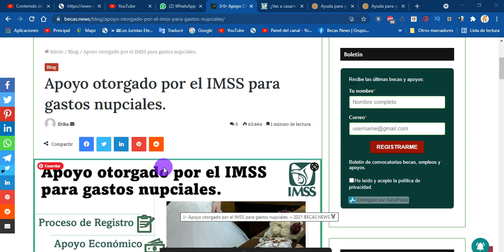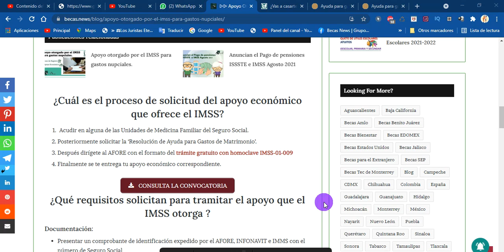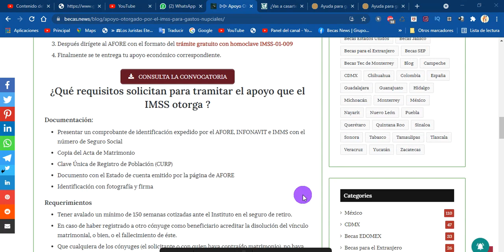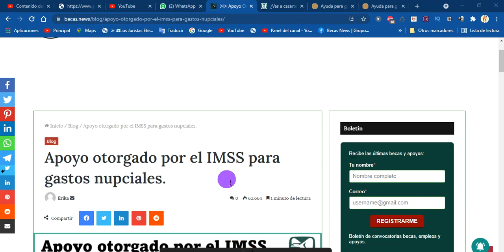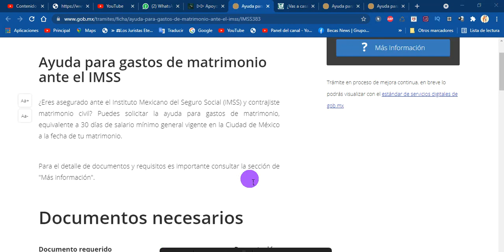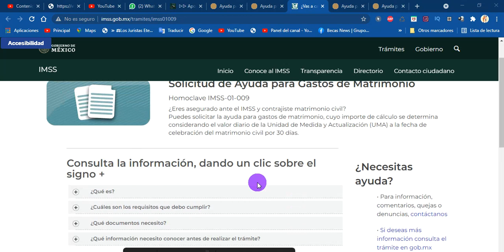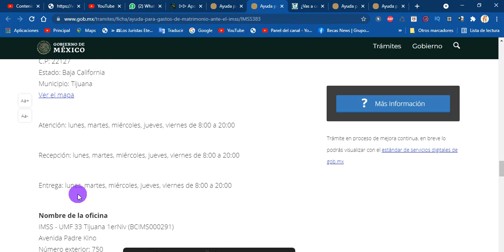Ayuda para gastos de matrimonio ante el IMSS | ¿En que consiste? ¿Cuál es el proceso de solicitud?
Apoyo otorgado por el IMSS para gastos nupciales.

¿En que consiste el Apoyo que ofrece el IMSS para gastos Nupciales?

Es un apoyo económico que el Instituto Mexicano del Seguro Social ofrece este apoyo a los asegurados. Este  trámite gratuito es atraves del homoclave  y puede ser tramitado en cualquier UMF del Seguro Social.

¿Cuál es el monto que el IMSS me va a entregar si solicito este apoyo económico?
El monto económico que ofrece el IMSS para gastos de matrimonio es igual a 30 días de salario mínimo vigente a la fecha del matrimonio, esto considerando al valor diario del UMA (Unidad de Medida y Actualización)

¿Cuál es el proceso de solicitud del apoyo económico que ofrece el IMSS?
 Acudir en alguna de las Unidades de Medicina Familiar del Seguro Social.
Posteriormente solicitar la ‘Resolución de Ayuda para Gastos de Matrimonio’.
Después dirígete al AFORE con el formato del trámite gratuito con homoclave IMSS-01-009
Finalmente se te entrega tu apoyo económico correspondiente.

¿Qué requisitos solicitan para tramitar el apoyo que el IMSS otorga ?
Documentación:
Presentar un comprobante de identificación expedido por el AFORE, INFONAVIT e IMMS con el número de Seguro Social
Copia del Acta de Matrimonio
Clave Única de Registro de Población (CURP)
Documento con el Estado de cuenta emitido por la página de AFORE
Identificación con fotografía y firma
Requerimientos
Tener avalado un mínimo de 150 semanas cotizadas ante el Instituto en el seguro de retiro.
En caso de haber registrado a otro cónyuge como beneficiario acreditar la disolución del vínculo matrimonial, o bien, o el fallecimiento de éste.
Que cualquiera de los cónyuges (el solicitante o con quien haya contraído matrimonio), no haya sido registrado con anterioridad en el Instituto con esa calidad.
Tener vigente el }seguro.
Haberse casado después del 30 de junio de 1997.
Ten en cuenta que esta prestación es única.